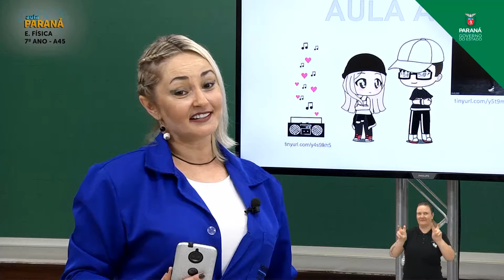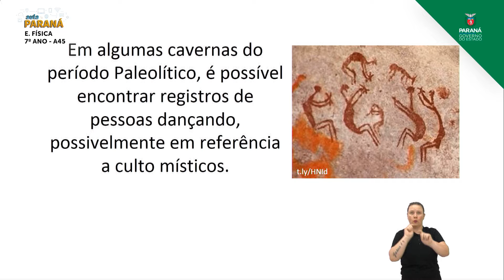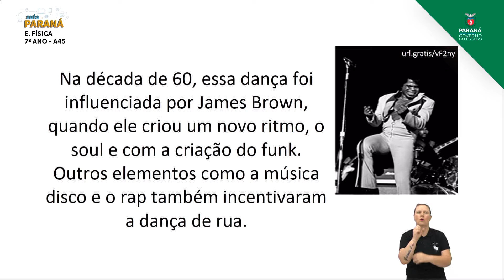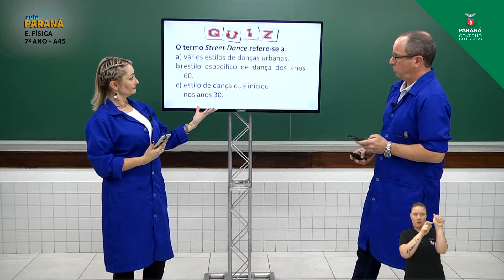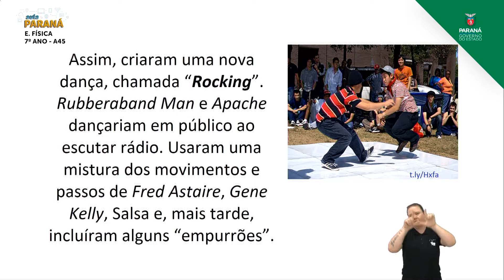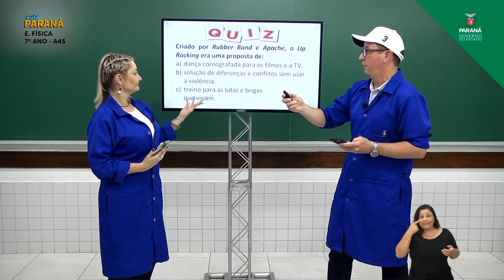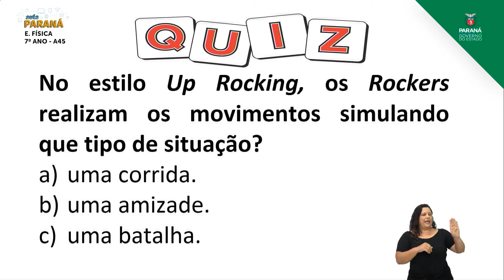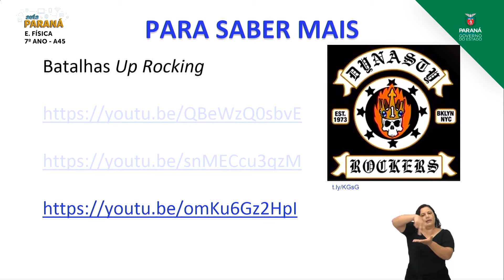7º Ano | Educação Física | Aula 45 | Ao Vivo - Up Rocking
Professor Peterson Lessnau Viana e Professora Vânia Brondani